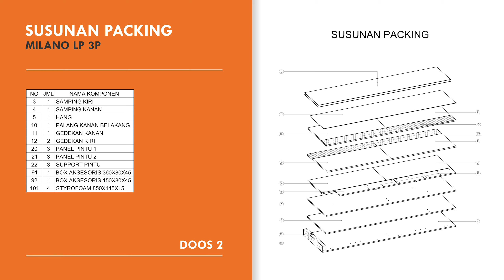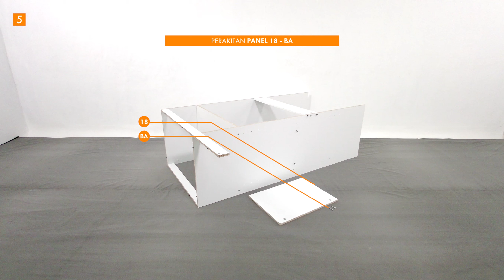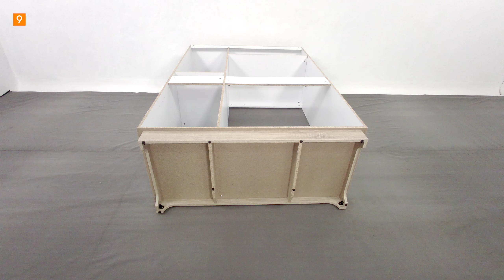TUTORIAL PERAKITAN LUNA MILANO LP 3P | LEMARI PAKAIAN MINIMALIS 3 PINTU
Cara merakit LUNA MILANO LP 3P dan diajurkan mengikuti tahap perakitan sesuai buku petunjuk.

Lemari LUNA MILANO LP 3P merupakan lemari pakaian minimalis masa kini. Dengan bahan material berkualitas internasional, kamu tidak perlu khawatir untuk menyimpan semua koleksi bajumu dengan aman dan nyaman. Dilengkapi gantungan dan space yang luas memberikan kamu berbagai opsi saat menyimpan pakaian.

Timecodes
0:00 - Cover
0:02 - Susunan Packaging
0:07 - Unboxing
0:09 - Open Box 1
0:15 - Open Box 2
0:22 - Baca Buku Petunjuk (Assembling Instructions)
0:25 - Step 1
1:54 - Step 2
3:05 - Step 3
3:17 - Step 4
4:20 - Step 5
5:16 - Step 6
7:19 - Step 7
8:30 - Step 8
9:30 - Step 9
10:17 - Step 10
12:02 - Step 11
13:06 - Step 12
15:41 - Pemasangan Logo
15:49 - Ending

Cek Cubic Home and Living di marketplace kesayangan Anda